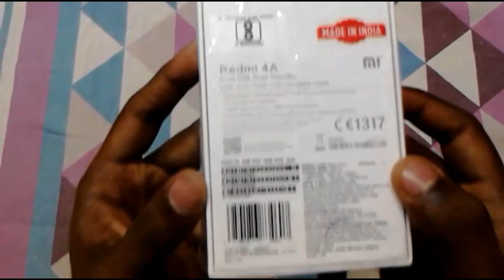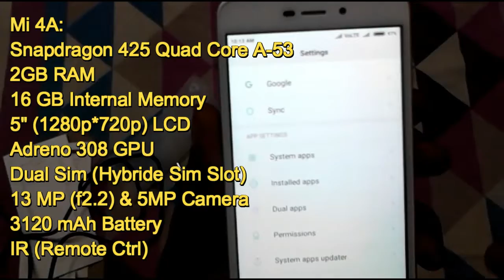Unboxing Xiaomi Redmi 4A GOLD 2GB , 16 GB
this is A Video of Xiaomi Redmi 4A  Smartphone's Unboxing & Overview